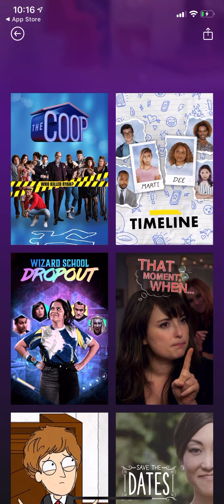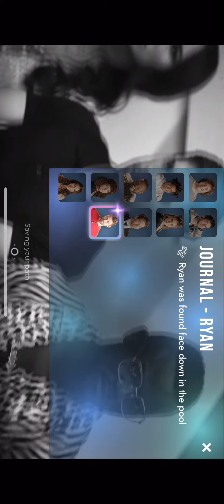The Coop Ep.1 who killed Ryan